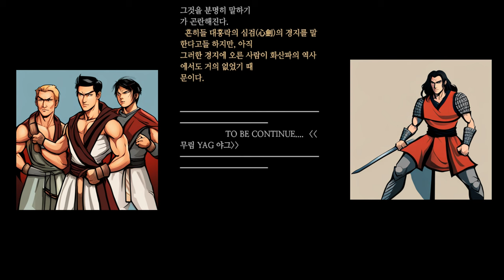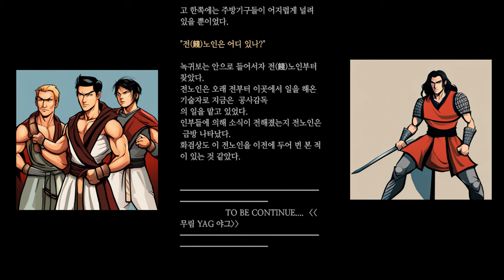한국무협_화산문하1_다시 돌아와서 본 면벽동의 내부는 여전히 황량하리만큼 단조로웠다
그는 지금 절벽을 돌아 내려와 자신이 손수 만들었던 그 무덤의 앞에 서 있다.
형식적인 작별의 대례 같은 것은 필요가 없을 것이다.
다만 너무도 초라해 보이는 무덤의 곳곳을 어루만지듯 손질해보다가 멍하니 생각에 잠기고, 그렇게 몇 번을 거듭하다가 그는 비로소 몸을 일으켰다.
앞으로 그에게 해야 할 일들이 있기 때문이다.
다시 돌아와서 본 면벽동의 내부는 여전히 황량하리만큼 단조로웠다.
눈에 띄는 것은 아무렇게나 깎아 만든 돌침상과 돌탁자, 그리고 빈 그릇들과 여벌의 수저들, 그리고 다 낡아 떨어진 옷가지 등이 전부였다.
그곳에 있는 것들 중 그의 물건이라고 할 수 있는 것은 하나도 없었다.
마치 지난 삼 년간의 세월을 다시 더듬어보기라도 하듯이 잠시 동안 가만히 그곳의 내부를 둘러보다가, 이윽고 그는 신형(身形)을 돌려 밖으로 향하기 시작했다.